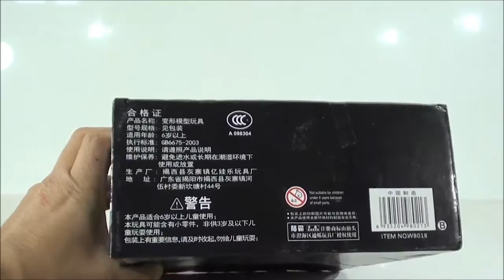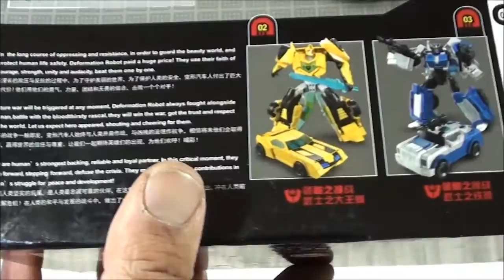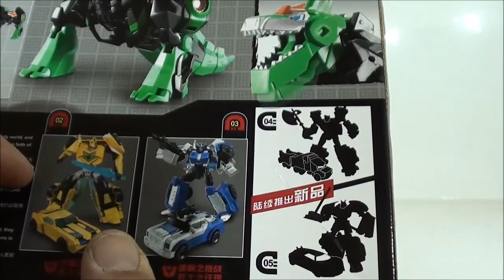Review transformers Grimlock Rid Wei Jiang Robot in disguise Javitron Español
Ya saben que todas las figuras que reviso las pueden encontrar en Iacon Toys:
Un saludo!